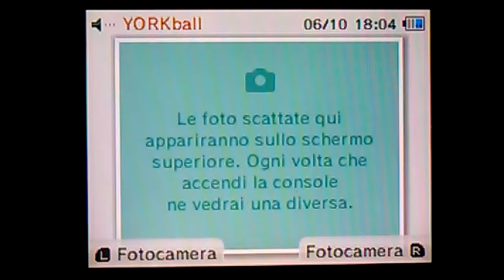vecchia vai in pensione